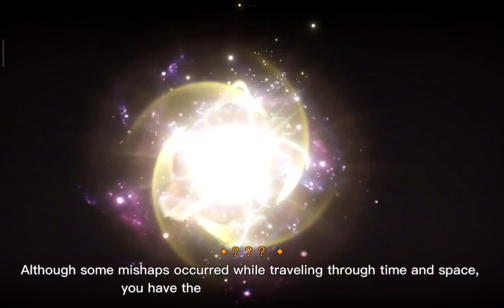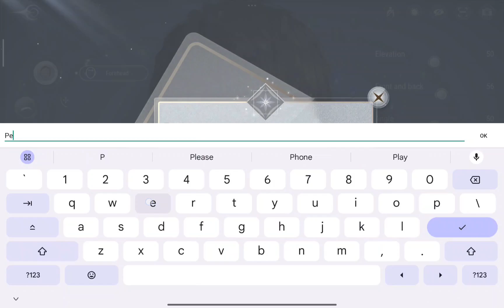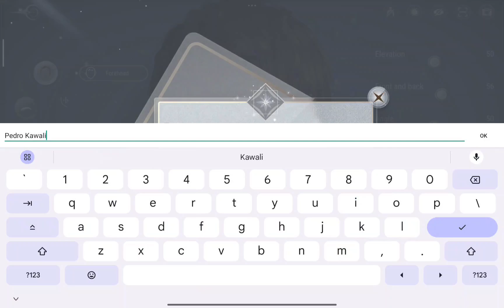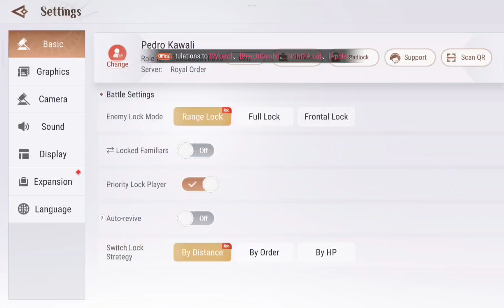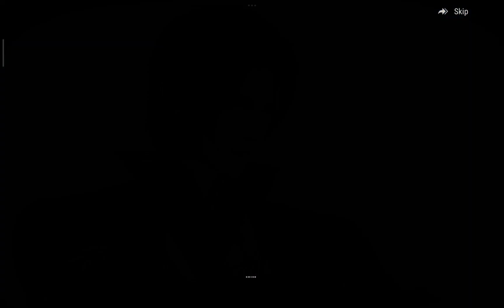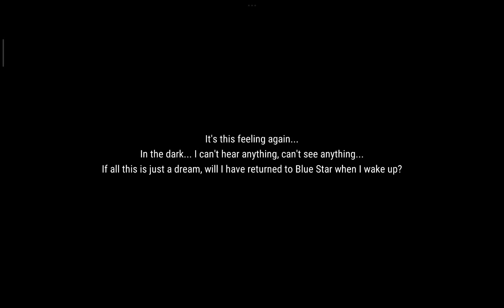Revelation: New World / Part 1 / Redmi Pad Pro